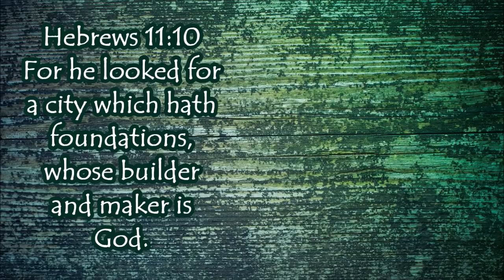Building a New Mail Box Post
MISC ITEMS WE USE:
Mother Earth Products: (Save 10% by going through this link!):